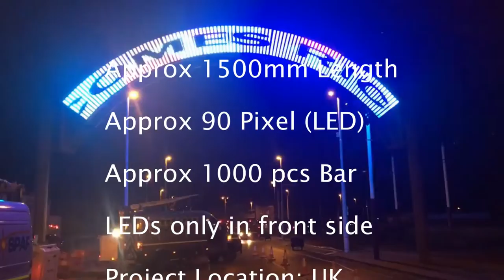WS2812B Addressable LED Meteor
Approx 1500mm Length
Approx 90 Pixel (LED)
Approx 1000 pcs Bar
LEDs only in front side